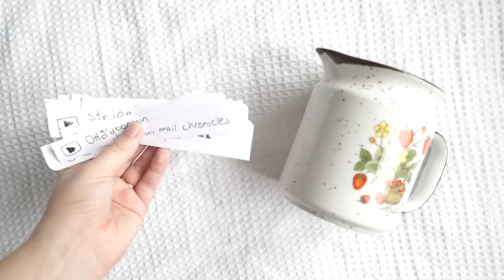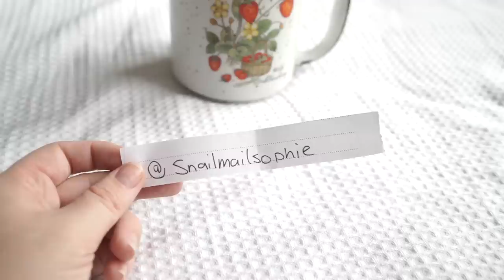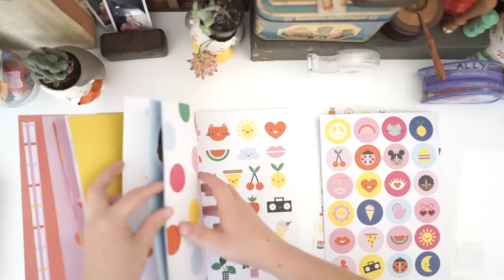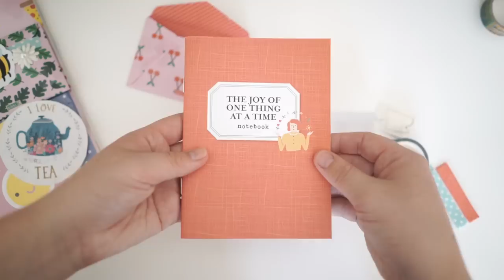SNAIL MAIL PENPAL IDEAS - KIKKI.K THEME